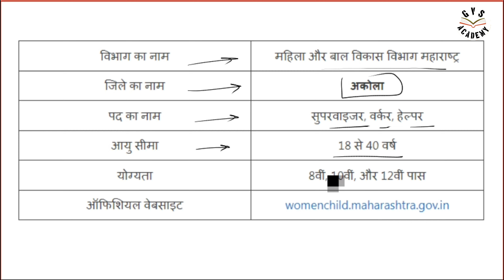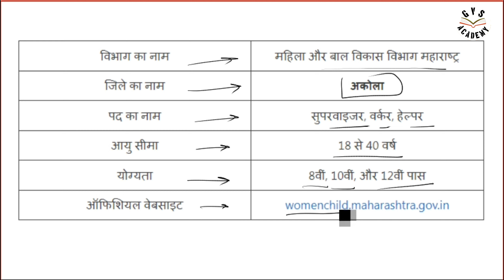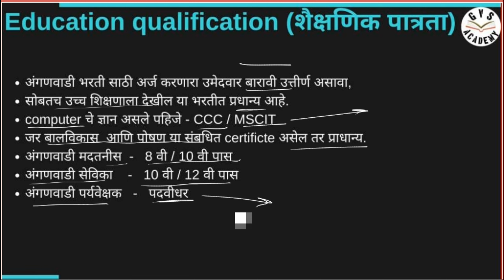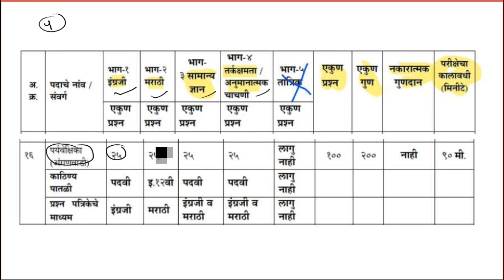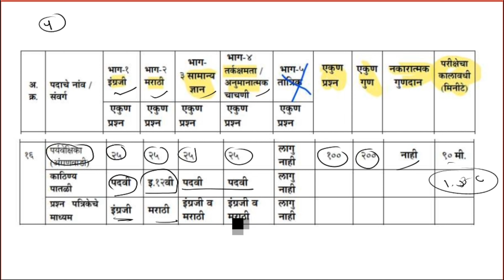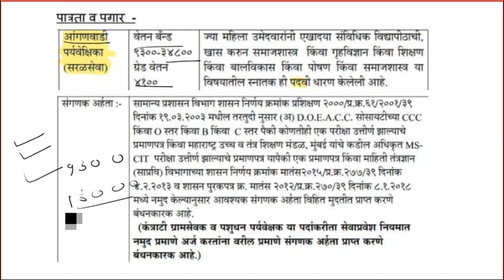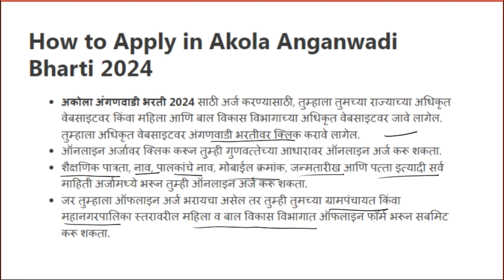अकोला अंगणवाडी भरती 2024 || पात्रता || वय || निवड प्रक्रिया सर्व माहिती मराठी मध्ये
ज्या महिलांना अंगणवाडी भरती बद्दल माहिती हवी असेल तर हा व्हिडिओ त्याच्यासाठी असेल तर हा व्हिडिओ नक्की बघा || अंगणवाडी भरती 2024 || पात्रता || वय || निवड प्रक्रिया सर्व माहिती मराठी मध्ये अंगणवाडी अकोलाअंगणवाडी भरती 2024 anganwadi छत्रपतीसंभाजीनगरअंगणवाडीभरती2024 Amravati akola Recruitment amravati anganwadi bharti2023 amravati anganwadi bharti2024 छत्रपती संभाजी नगर अंगणवाडी भरती 2024 aurangabad anganwadi bharti 2024

Offical link :- wcd.nic.in
Offical link :- gvsacademy.in

akola anganwadi bharti 2023 akola anganwadi bharti 2022 anganwadi bharti 2023 akola maharashtra anganwadi sevika bharti akola anganwadi akola
anganwadi bharti 2023 in aurangabad anganwadi bharti aurangabad maharashtra anganwadi sevika bharti aurangabad

 @ व्हॉट्सॲप ग्रुप जॉईन करा - 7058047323